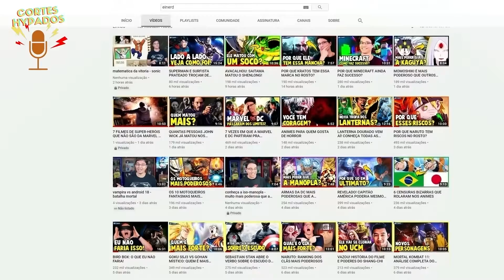COMO FALAR COM CEGOS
CORTE DO MAIS QUE 8 MINUTOS COM O MARCOS LIMA (HISTORIAS DE CEGO) QUE ELE FALA SOBRE O MEDO QUE AS PESSOAS TEM DE FALAR COM DEFICIENTES VISUAIS

MARCOS LIMA (HISTÓRIAS DE CEGO) - Mais que 8 Minutos #150